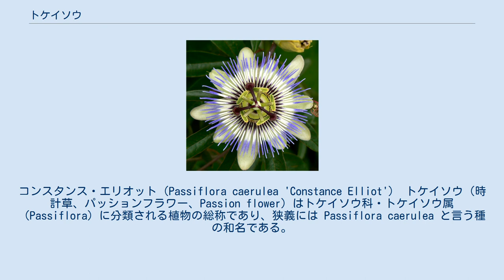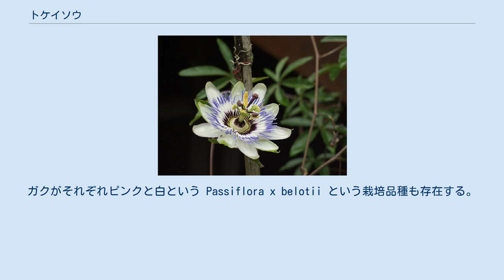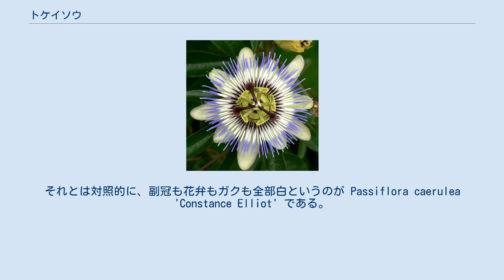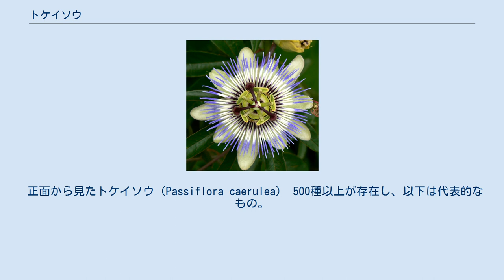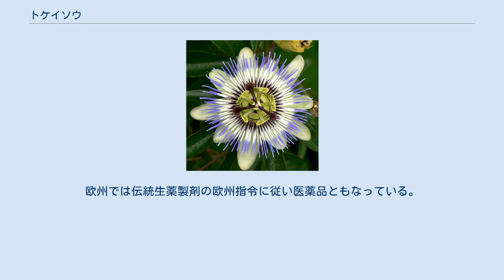トケイソウ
Β-カルボリン
コンスタンス・エリオット（Passiflora caerulea 'Constance Elliot'） トケイソウ（時計草、パッションフラワー、Passion flower）はトケイソウ科・トケイソウ属（Passiflora）に分類される植物の総称であり、狭義には Passiflora caerulea と言う種の和名である。
 和名は3つに分裂した雌しべが時計の長針、短針、秒針のように見える特徴のある花を咲かせることに由来する。
 英名 passion flower は「キリストの受難の花」の意味で、イエズス会の宣教師らによってラテン語で flos passionis と呼ばれていたのを訳したものである。
 16世紀、原産地である中南米に派遣された彼らは、この花をかつてアッシジの聖フランチェスコが夢に見たという「十字架上の花」と信じ、キリスト教の布教に利用した。
 彼らによればこの植物はキリストの受難を象徴する形をしており、花の子房柱は十字架、3つに分裂した雌しべが釘、副冠は茨の冠、5枚の花弁と萼は合わせて10人の使徒、巻きひげはムチ、葉は槍であるなどと言われた。
 属名は造語だが、やはり上記比喩に倣ったもの。
 なお、英単語 passion には「情熱」の意味もあるが、この植物の名称での passion は「受難」の意味であって、「情熱」の意味ではない。
 つる性常緑多年草の性質を持つ種が通常である。
種の数は約500、栽培品種はそれらが掛け合わされてできるためさらに数が多い。
栽培品種には驚くべき数のさまざまな色、形のトケイソウが存在する。
ガクがそれぞれピンクと白という Passiflora x belotii という栽培品種も存在する。
ぱっと見には花弁とガクの区別はつかないので、白とピンクが互い違いになった花ビラのように見える。
それとは対照的に、副冠も花弁もガクも全部白というのが Passiflora caerulea 'Constance Elliot' である。
 中央アメリカや南アメリカの熱帯・亜熱帯域が原産地だが、世界中で観賞用に広く栽培される。
つる植物で、庭先などに植えられる。
挿し芽することで増やすことができる。
 正面から見たトケイソウ（Passiflora caerulea） 500種以上が存在し、以下は代表的なもの。
 一般にパッションフルーツと呼ばれる物はクダモノトケイソウ（Passiflora edulis）の実で、これ以外にもP. ligularis、P. mollissima、P. quadrangularis等が食用（果汁の採取）目的で栽培されることがある。
またパッションフラワーはハーブとして、鎮痛・精神安定・抗痙攣・不眠の緩和・血圧の降下・ヒステリーやノイローゼの緩和・更年期障害など「精神や痛みを静める」働きがあるといわれている。
欧州では伝統生薬製剤の欧州指令に従い医薬品ともなっている。